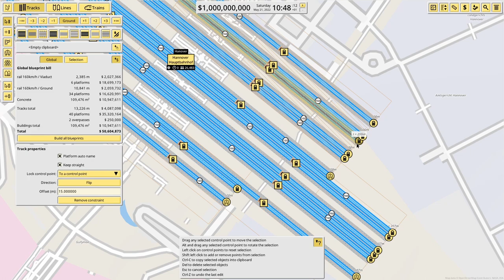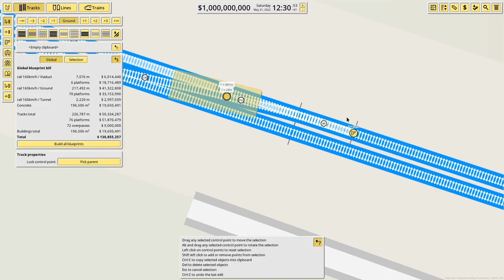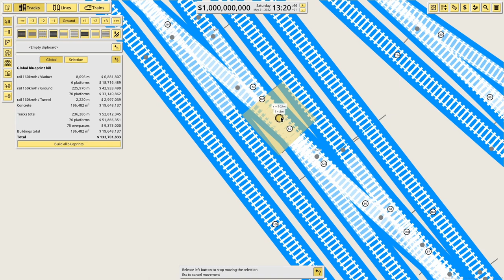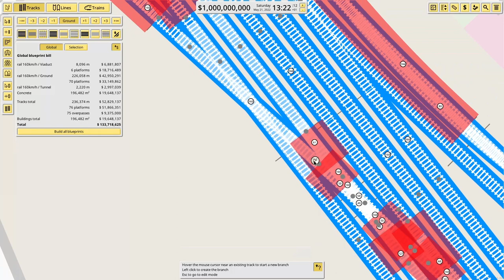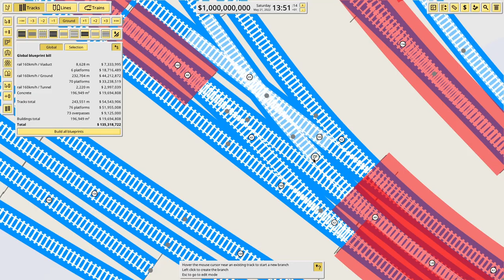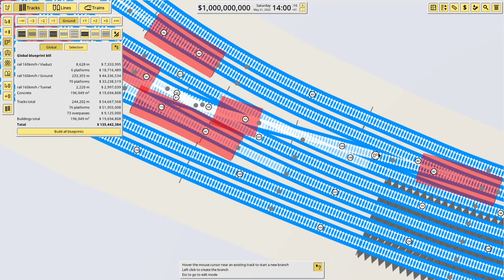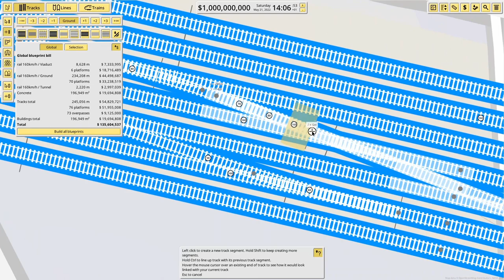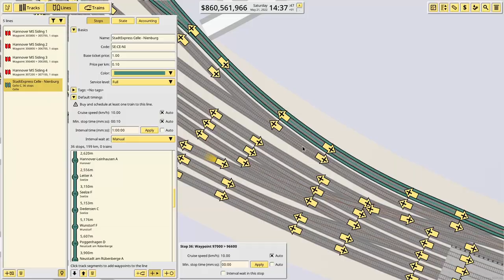NIMBY Rails v1.4 | Timelapse | Episode 01 | StadtExpress Celle-Nienburg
In this timelapse I'm building the StadtExpress between Celle and Nienburg via Hanover as it was running in the 1995/1996 time table. This train was running until the massive overhaul of the local trains in and around Hanover for the enormous Expo 2000 exhibition, which saw the addition of additional tracks and overhaul of all lines to create a consistent S-Bahn network for Hanover.
These additional tracks are missing in this built for role play reasons, so the StadtExpress will be crammed in between regional trains and long haul trains that all want to stop in Hanover.
The train is consisting of a BR141 loco and 3 coaches as well as a control car at the end to eliminate the need to relocate the loco at end stops.

List of lines built in this episode:
SE - Celle to Nienburg

Chapters:
00:00 - 19:48 Trackbuilding - SE - Celle-Nienburg
19:49 - 37:14 Signalling - SE - Celle-Nienburg
37:15 - 39:06 Setting Up - SE - Celle-Nienburg
39:06 - 42:08 Everything running smoothly?

Tracklist:
Digital Ghosts - Unicorn Heads
Joy Ride - Bad Snacks
New Moon - Bad Snacks
Funhouse - Bad Snacks
Summer in the Neighborhood - Bad Snacks